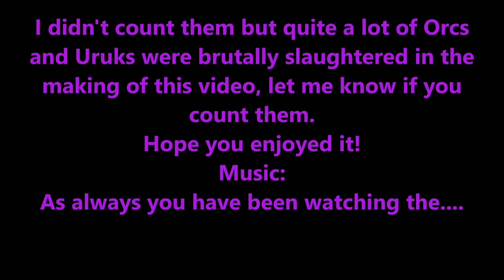Orcs everywhere - Shadow of mordor lets play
Looking back that fight was about 15 minutes... Probably should have cut some of it out.
Oh well hope you enjoy it!